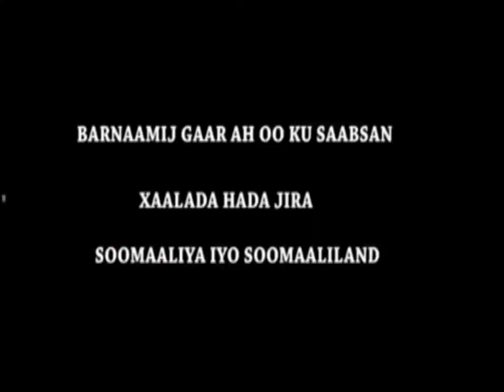Daawo Waraysi Toos ah Prof Ahmed Ismail Samatar Iyo Arimo Qalbidhagax kamid yaha